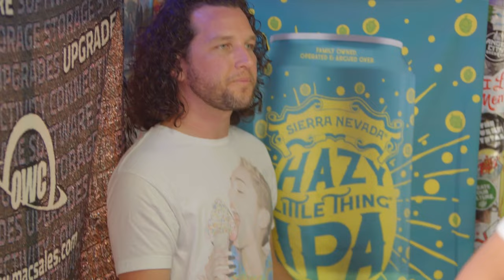SPAFFORD - Jam in the Van (Full Set Live in Los Angeles, CA, 2021)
Spafford are known for their astonishing improvisational ability and off-the-cuff extended jams, Spafford paints a picture in real-time each night with a musical palette known only to each other. It’s a private language comprised of both their talent as musicians as well as their formidable catalog of influences, spanning 90’s alt-rock radio hits to Steely Dan and The Crystal Method. Each Spafford show is a sonic pilgrimage, the journey of a team of musicians so in tune with each other that a single note communicates intent and purpose. Spafford is amongst the most creative and hard-traveling bands on the contemporary jam scene, performing countless sold-out headline dates along with high profile festival sets at Bonnaroo Music & Arts Festival, Firefly Music Festival, and many others.

Set List
00:00:00
00:00:16 - Be Strange
00:05:59 - Giants in the Light
00:10:39 - Comfortable
00:17:10 - Pursuit of Happiness

*** Credits ***
Artist: Spafford
Mixing Engineer: Sean P Jones
Recording Engineer: Ethan Glaze
Post Production: Adam Wiess
Director of Photography: Jack Higgins